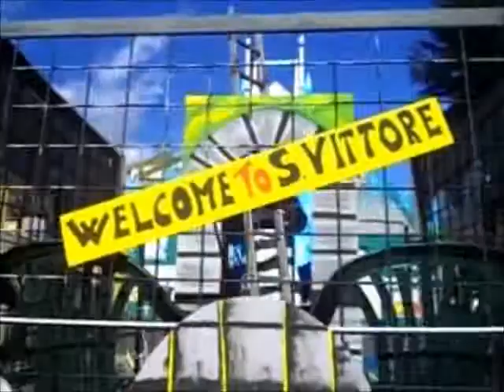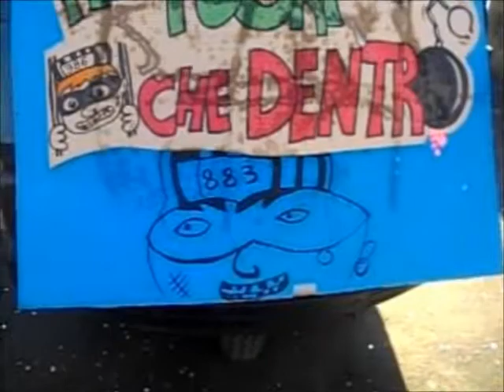Il Carneval vecc di Grosio, il Carnevalissimo di Morbegno e la Carnival Running di Talamona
Il Carnevale di Grosio fino al minuto con le maschere storiche della Bernarda e dell'Orso; i carcerati di Ardenno, in Val Masino (fino al minuto 3, si parla del bunga bunga).

Fino al minuto 4 la Pro Loco di Castione Andevenno e Più fuori che dentro di Ravoledo con il carcere milanese di San Vittore, muandine da donna e foo di donne quasi nude.

Fino al minuto 5 la pizzeria dell'Oratorio di Sondrio con la rotella per tagliare la pizza.

Dal minuto 6 il carro del Gruppo Morbegno Nord con il falegname Geppetto e il burattino Pinocchio, ispirato al libro di Carlo Collodi, al Carnevalissimo 2015 di Morbegno. Seguono i costumi della banda Bassotti e di un uomo-suora in via Ezio Vanoni.

Quasi al minuto 7 la Carnival Running 205 di Talamona con un clown e pagliaccio, lo scoccare delle campane, gli sci-forbici, il lottatore di sumo e la 7Up, un fungo, il bambolotto Cicciobello, un cappello americano a stelle e strisce ed una geisha. Organizzazione con gli Amici di San Patrignano onlus, sede di Sondrio, per dire no alla droga e sì alla vita. Infine torno a casa in bicicletta, dal minuto 10 passando vicino ai murales dell'ArciGay Sondrio del sottopassaggio della stazione ferroviaria di Talamona. A favore del "matrimonio" o delle unioni omosessuali?